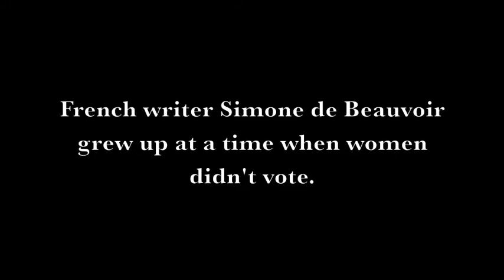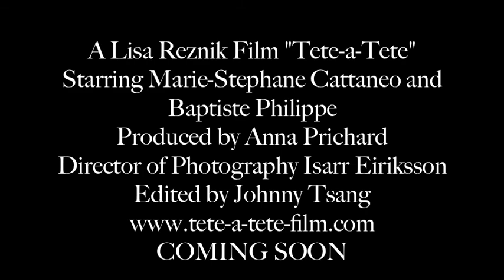TeteTrailer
Shot on location in Paris.
An illuminating portrayal of the intellectual connection between philosophers
Simone de Beauvoir and Jean-Paul Sartre and their vow of essential love.